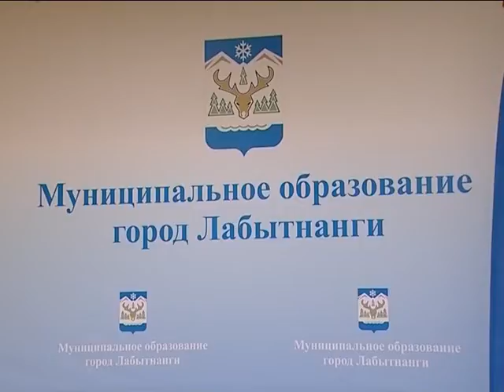Инновации для реальной жизни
Ученые Санкт-Петербурга готовы разделить с Ямалом свой научный и промышленный потенциал для развития арктических территорий.